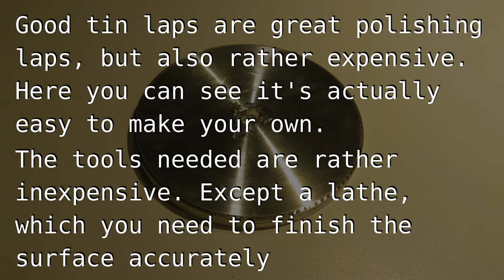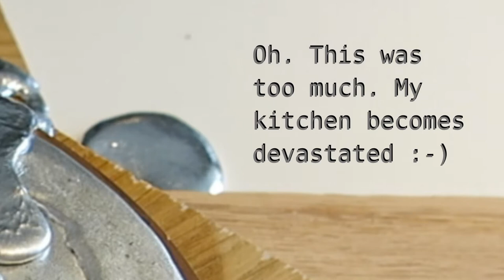DIY Faceting Machine Part 8 - Tin lap on aluminium for polishing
In this video I show how I made a tin lap by casting onto a aluminium base lap.